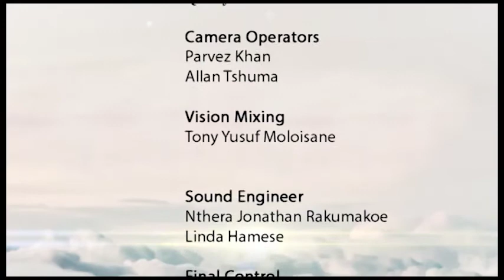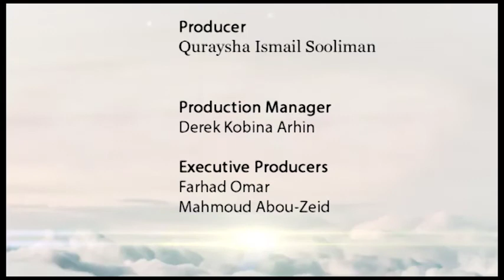Finding Me S03 EP57 Professor Henning Melber